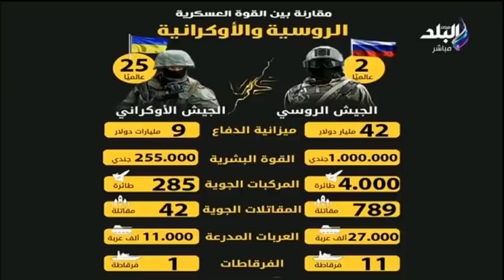مين يفوز بالحرب.. اللواء سمير فرج ومقارنة بين قوة الجيش الروسي و الأوكراني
جزء من حلقة اليوم 23 فبراير 2023 من برنامج نظرة للإعلامي حمدي رزق وفيها لقاء مع اللواء سمير فرج وحديث عن الحرب الأوكرانية واخر المستجدات وتأثير الحرب على العالم والإقتصاد العالمي وتأثر امريكا بمنح الأسلحة لأوكرانيا ويكشف مفاجأة عن رئيس امريكا القادم